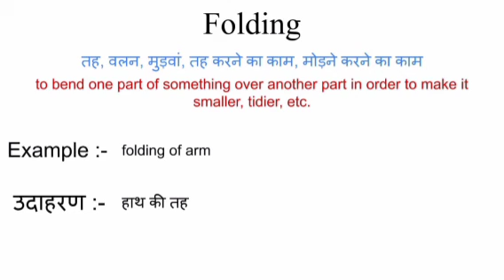Folding meaning in hindi || folding ka matlab kya hota hai || word meaning english to hindi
folding meaning in hindi
folding ka matlab kya hota hai
english to hindi
word meaning
what is folding
folding का हिंदी अर्थ